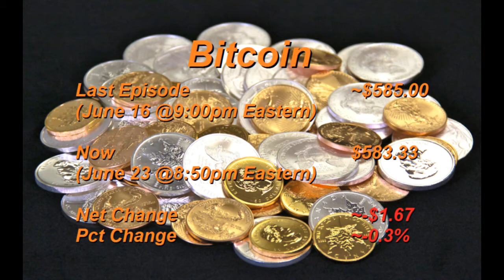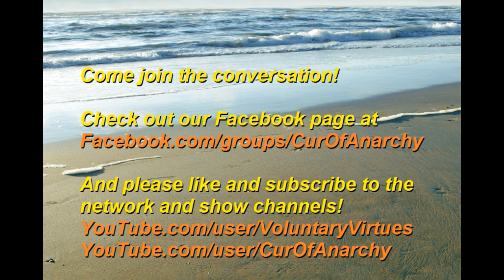The Currency of Anarchy - From Statism to Anarchism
Hosted by Thomas Shane and Joshua Davis
Taped Monday, June 23, 2014
Airing Wednesday, June 25, 2014 @ 3pm

1:20 From Statism to Anarchism
24:03 Risks and Fears of Anarchists
35:25 Current Gold/Silver/Bitcoin valuations against the USD
37:55 Appearance and Prejudice
49:15 The Good of Entrepeneurship
53:47 Derrick J and Rich Paul